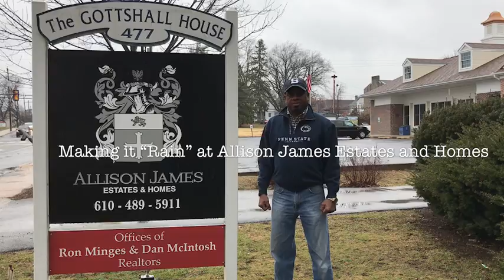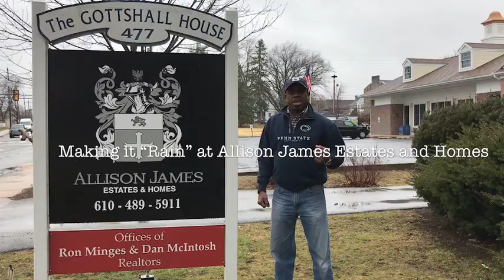RDC Affiliates of Allison James Estates and Homes PA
Allison James Estates and Homes of PA is looking for you! Here Dan MacIntosh, explains why!